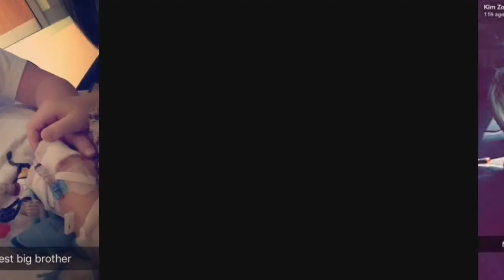Kim Zolciaks Surprising New Purchase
TOXSIQUE DIAMOND